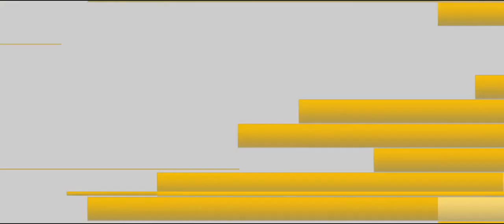Il crimine non va in pensione (trailer)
Con:Stefania Sandrelli,Fabio Fulco,Gianfranco D'Angelo,Franco Nero,Orso Maria Guerrini,Giacomo Piperno,Salvatore Misticone,Gisella Sofio,Aldo Leonardi,Silvana Bosi,Rosaria D'urso.Regia di Fabio Fulco